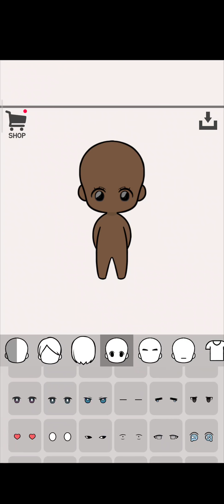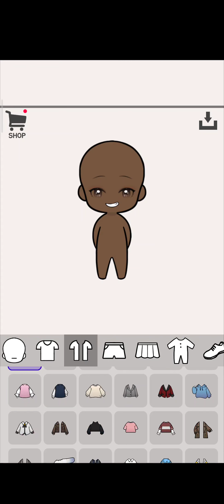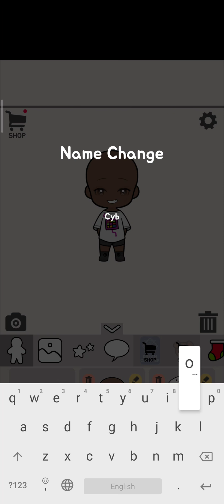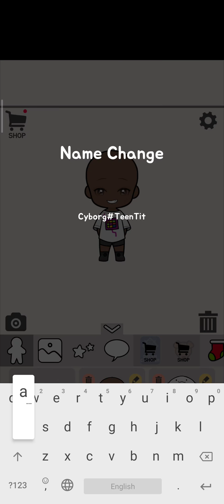I created my own Cyborg from Teen Titans#ATeam